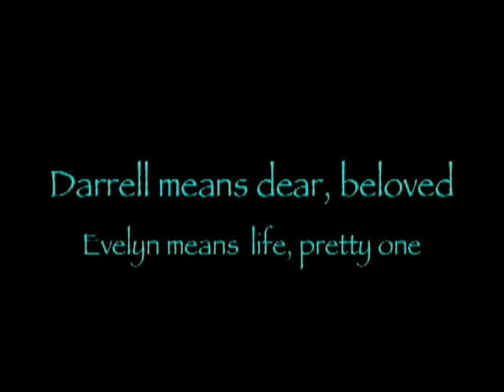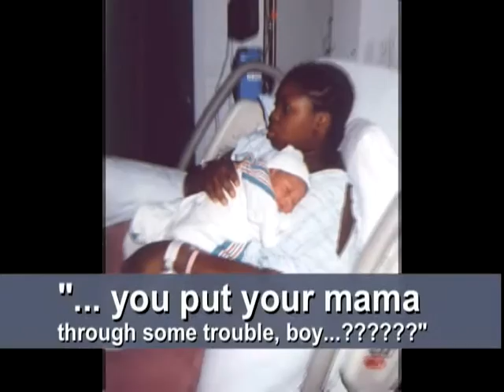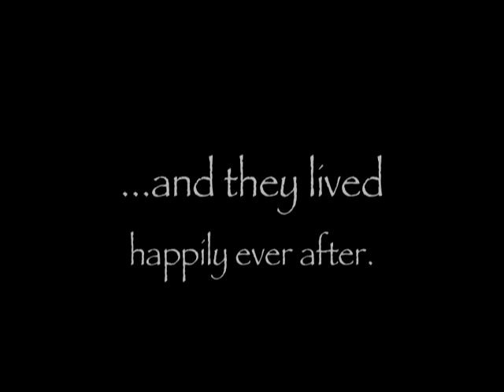Darrell and Evelyn Wedding Photo Show